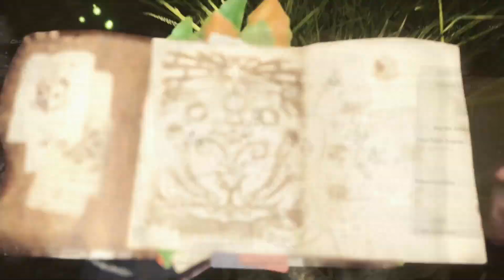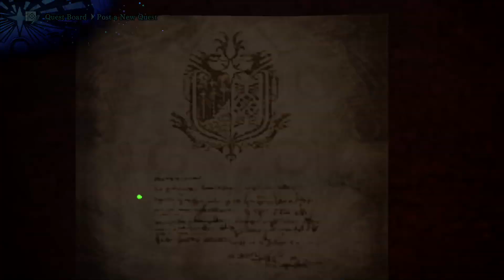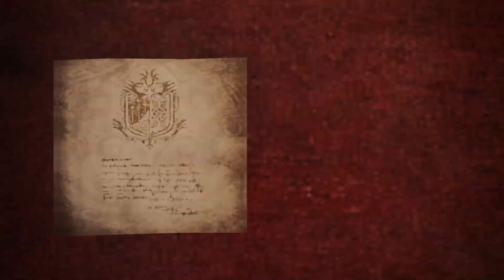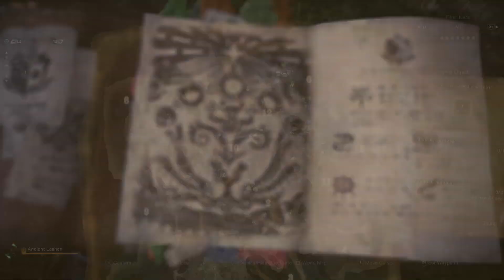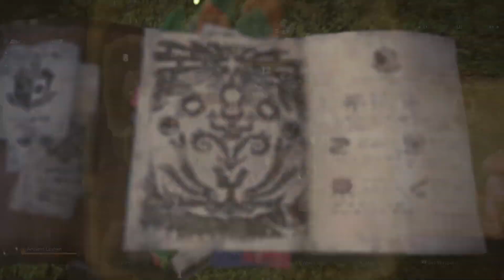Monster Hunter World February 28 2019